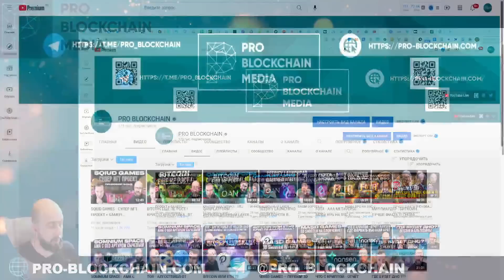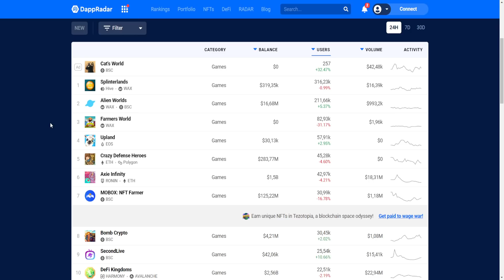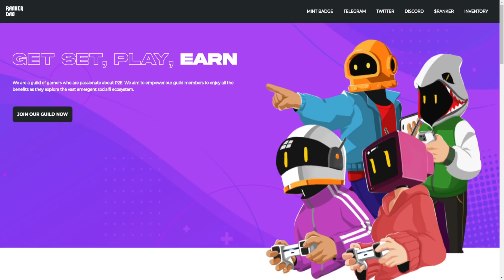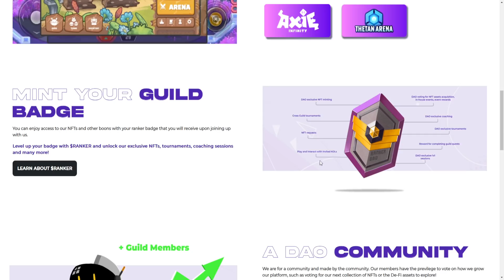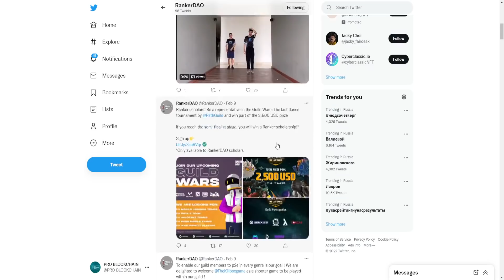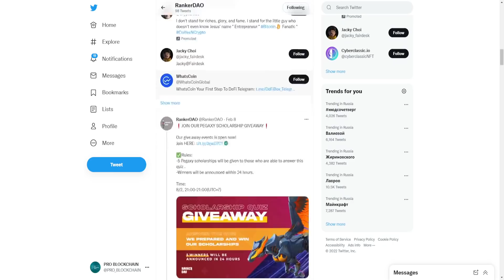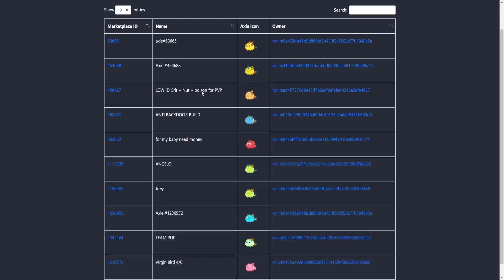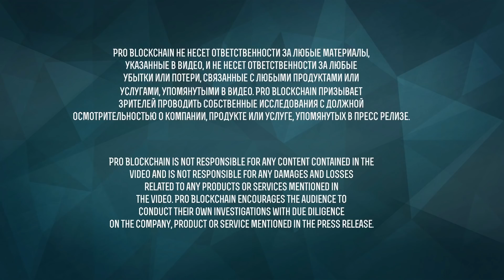RANKER DAO - ИГРАЙ И ЗАРАБАТЫВАЙ НА P2E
Чем мы пользуемся и Партнеры
ИНДЕКСЫ

Наши соц. сети и мерч